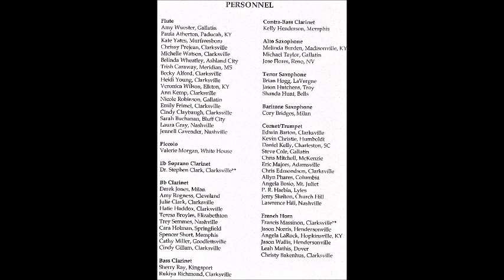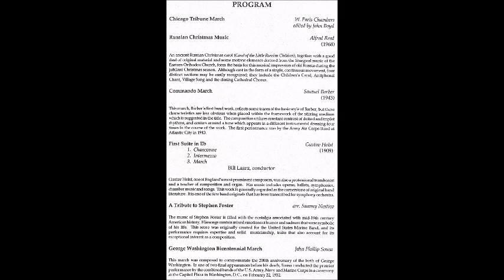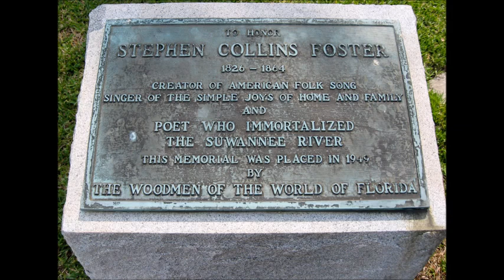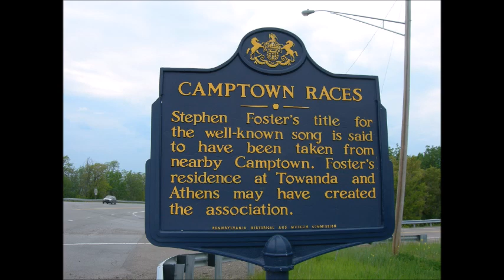"A Tribute to Stephen Foster" by Nestico -- Bob Lee conducts APSU Band (4/22/93)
Professor Bob Lee conducts the Austin Peay State University Concert Band, in a live performance of Sammy Nestico's medley, "A Tribute to Stephen Foster".  This concert took place on April 22nd, 1993, on the APSU campus, in Clarksville, TN.  APSU Professor of Clarinet and Saxophone, Dr. Stephen Clark, played E-flat soprano clarinet on this concert.  (The roster of the 1993 APSU Band personnel is shown on this video, beginning on minute mark 1:24).  Page 2 of the personnel roster begins at the 2:12 minute mark.

EVETS KRALC PRODUCTIONS